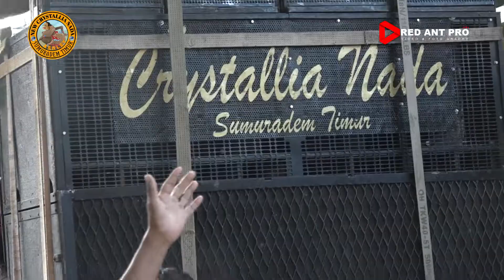GALA GALA | CRYSTALLIA NADA | DS.PEKANDANGAN | 13 SEP 2022